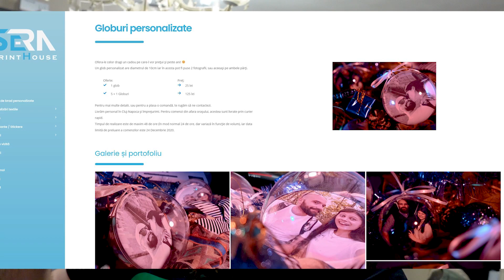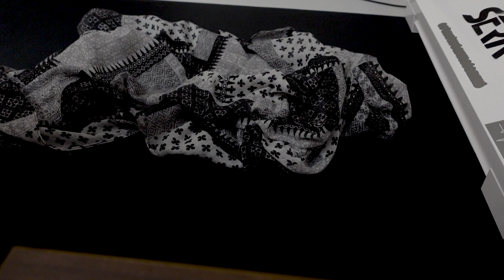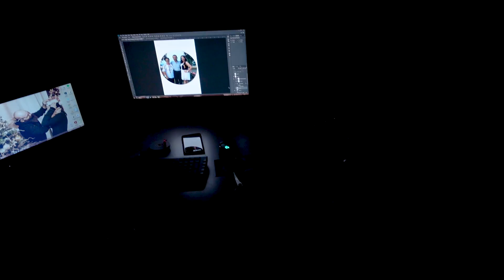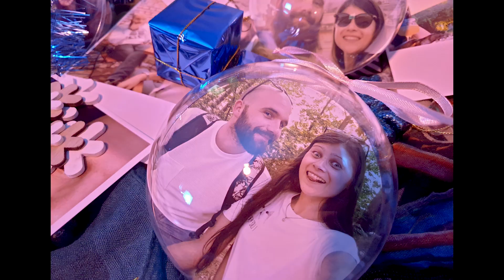Am fotografiat produsele de pe site, cu telefonul!